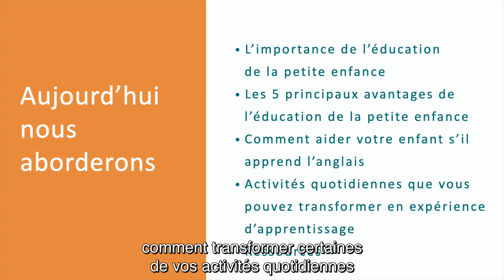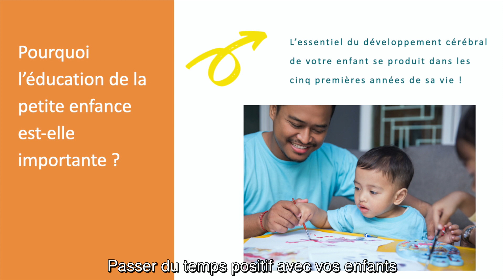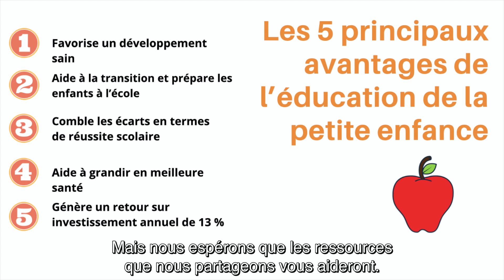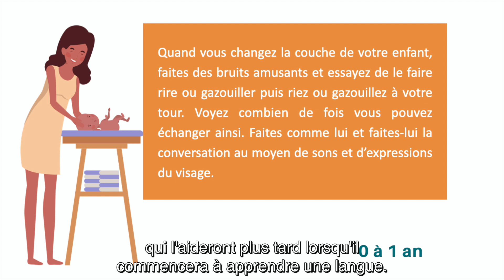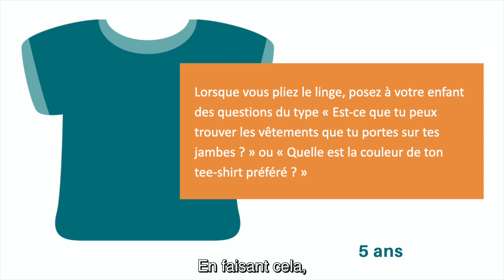Making Connections That Will Last A Lifetime (French)